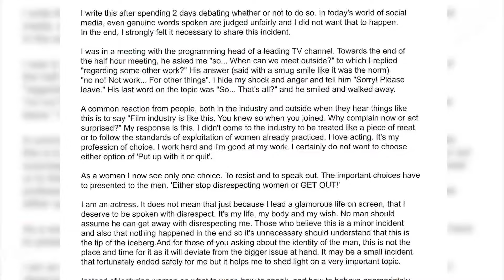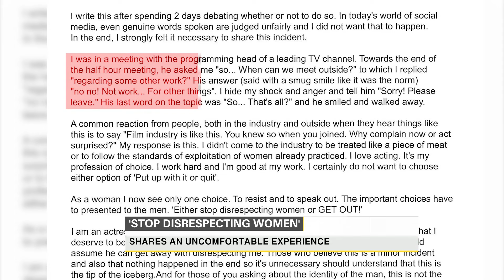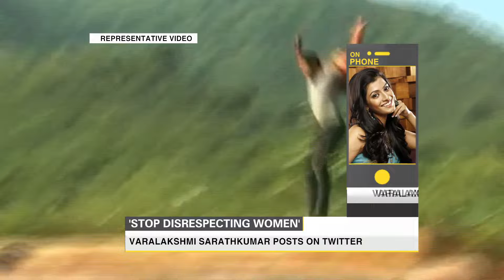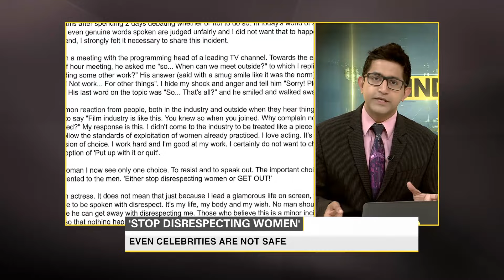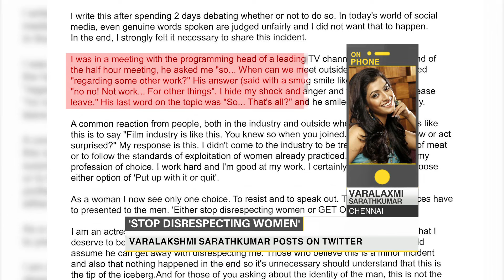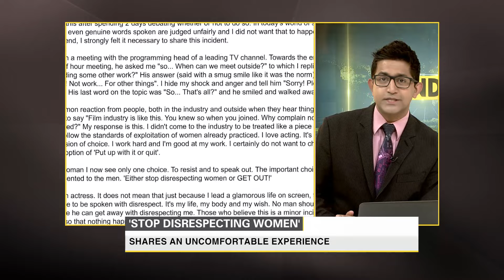India Prime: Stop disrespecting women and more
Catch all the big stories from India that made the headlines today with WION's Archith Sheshadri and our guests Varalaxmi Sarathkumar and Khushbu Sunder.